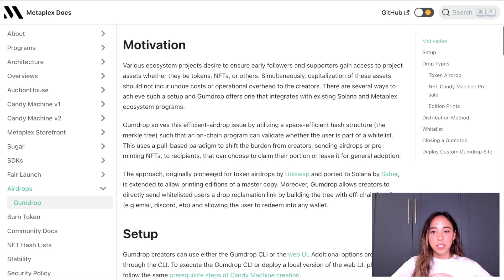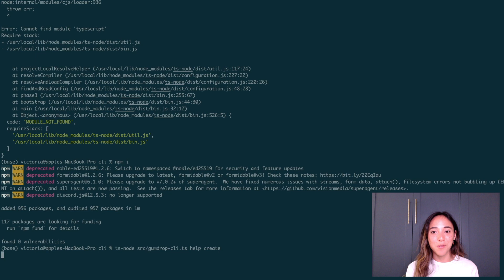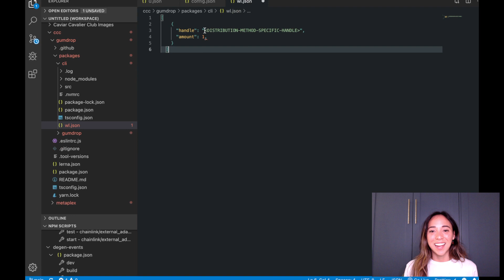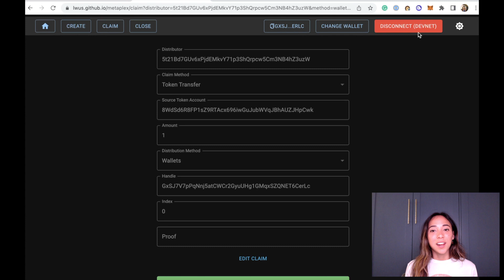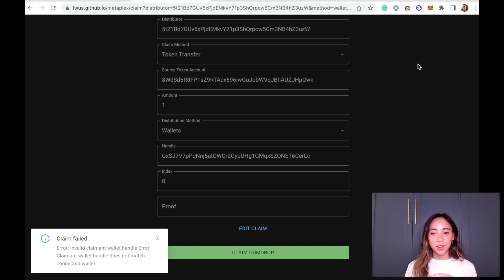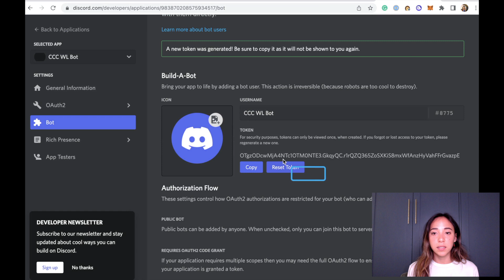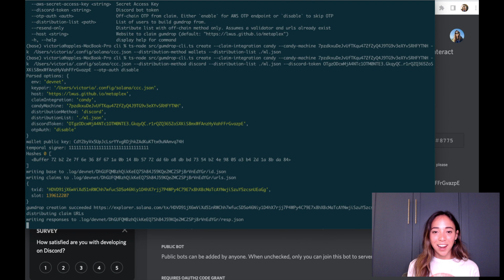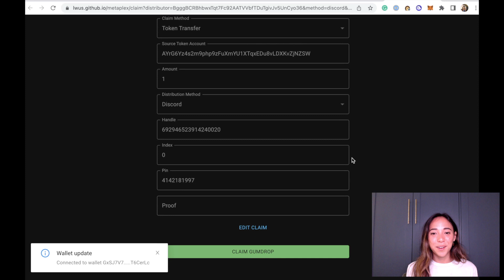Mastering Solana Whitelisting Pt.2: Effortlessly Airdrop Whitelist Tokens Using Gumdrop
This is the ultimate whitelist tutorial on Solana!
In part 1, I showed you how to create a whitelist token and use it in your NFT minting dApp
In this video, I show you how to distribute your whitelist token with Metaplex's Gumdrop

Timeline:
0:00 Intro
0:34 Install Gumdrop
1:43 Create Gumdrop using the wallet distribution method
3:24 Claim whitelist using Gumdrop
5:03 Set up Discord bot
6:06 Create Gumdrop using the Discord distribution method
7:30 Outro

Please 💖 +🔔 if you found this video helpful!